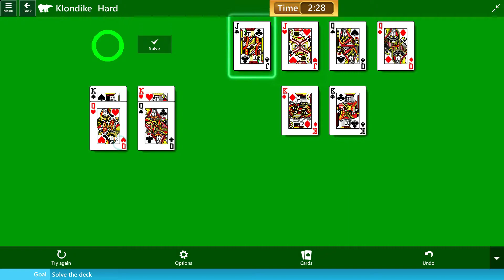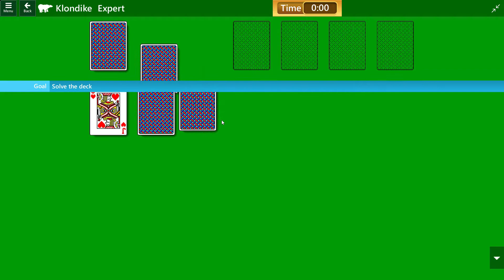Star Club/Retro 30th Anniversary-Klondike/Game No 11 to 14/Microsoft Solitaire Collection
Time Stamp:
Game No 12 - 2:28 Game No 13 - 4:29 Game No 14 - 6:01
All game to be published subsequently.
Klondike Solitaire is a well-known solitaire card game, which has gained a lot in popularity passing Klondike Solitaire in 2005 as the world's most popular solitaire card game. It is very challenging, and many people want to know how they can increase their chances of winning.
The aim of spider solitaire is to build an ascending suit sequence in thi foundation zone. But this is easier said than done! Spider Solitaire is a lot of fun and must be learned like any other game. At first glance, this challenging game seems to be quite complicated, but Spider Solitaire is a fun and easy game once you get the hang of it.